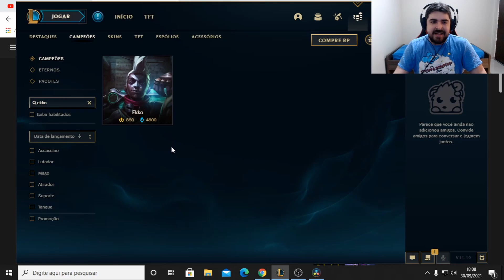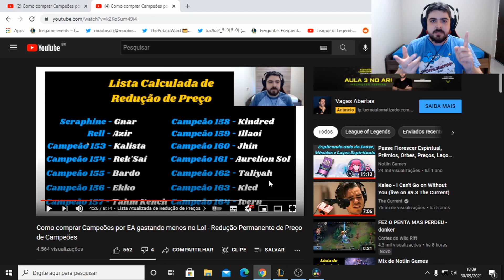2 Campeões Lol estão mais Baratos por Essências Azuis (EA) | Redução Permanente de Preço de Campeões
Vex e mais um Campeão no League of Legends estão mais baratos por Essências Azuis (EA)!